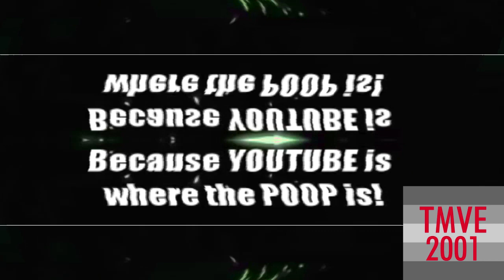YouTube Poop Intro Effects | Gamavision Csupo Effects (Extended)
For @MediaBulgarianVideoEditor2020

Effects List:

0. Normal
1. Helium Chorded
2. Autovocoding
3. Luig Group
4. Low Voice
5. CoNfUsIoN
6. HPIBWR
7. HPIBWR + CoNfUsIoN
8. Old School
9. Angry X (WARNING/LOUD EFFECT)
10. Conga Busher
11. Loudness 2.0 (WARNING/LOUD EFFECT)
12. Deaf X
13. I Sused X
14. G-Major 6
15. G-Major 16
16. G-Major 22 (6 + 16 Version)
17. 2002ormulator v1
18. PowerCityNight
19. Fmaj Vocoder
20. For Drums 2
21. Clearer
22. Happy X
23. Asleep X
24. I Spoiled X
25. DMA
26. Not Sure What I Did To X
27. V-Major
28. Sponge 2.0
29. X Isn't Working, Again